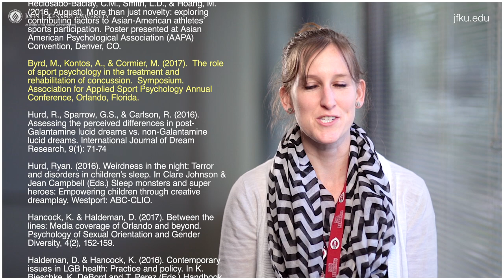A Celebration of Scholarly Works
today to learn more about our programs.